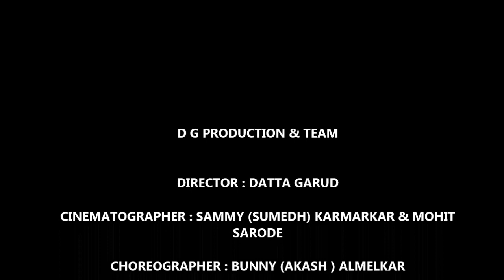SWAG BAE MAKING ft. danny singh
danny shinghs new song making
fun on set. r

CAST danny singh, sandhya pande
director : data garud ( DG studio)
cinematographer : sammy(sammy karmarkar)
art dirctor :mokisa (mohit sarode)
choreographer : bunny (akash almelkar)
still photographer : pratik gurav , sandesh salunke,prasanna yelhare